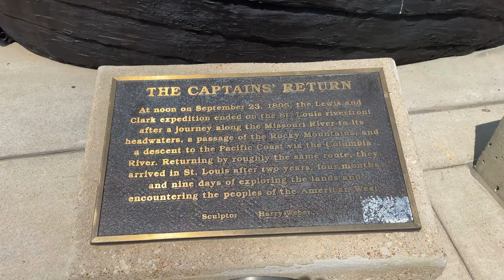Gateway Arch National Park, St. Louis, Missouri - May 2023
A visit to the "Gateway to the West," the tallest structure in Missouri built between 1963 and October 1965. It is 630 feet tall by 630 feet wide.  The legs are 54 feet wide at the base, narrowing to 17 feet at the arch. There is a tram to carry passengers to the interior observation deck at the top of the arch. The National Park sits on the Missouri side of the Mississippi River bordering Illinois.

Proud to Be American 3:42

 The Captain's Return, on the riverbank, is a bronze statue of Lewis and Clark and their Newfoundland dog, Seaman celebrating their return in 1806 from over two-years exploring West to the Pacific Coast.  5:40